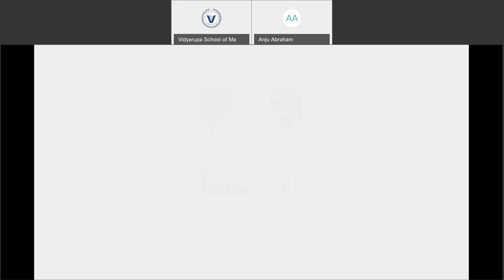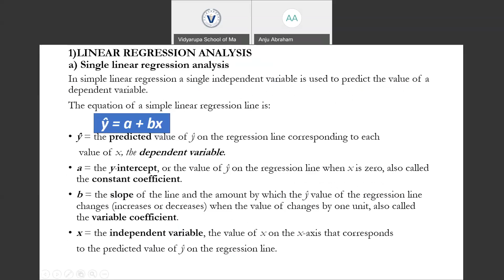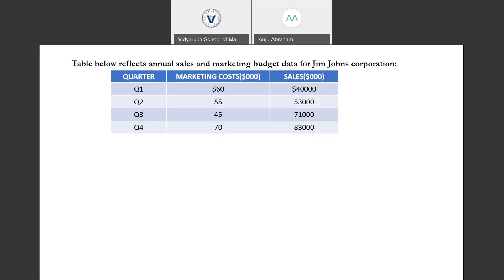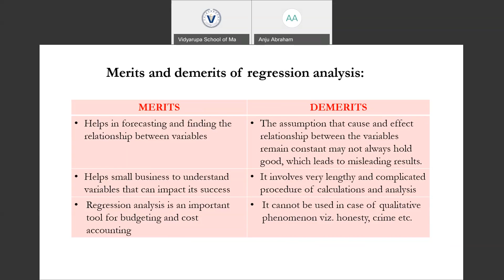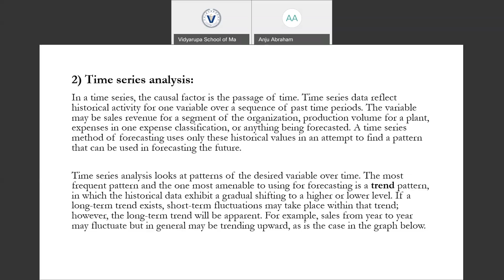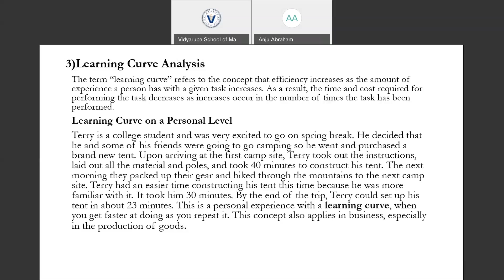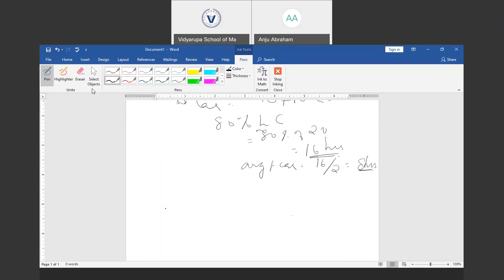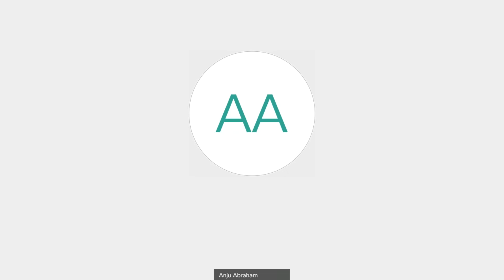12 Budgeting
Budgeting Contns